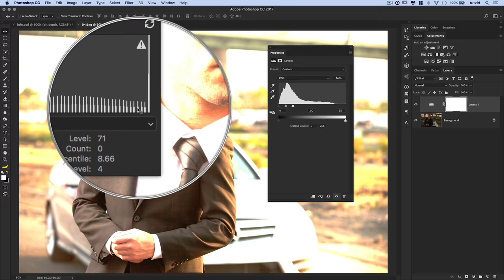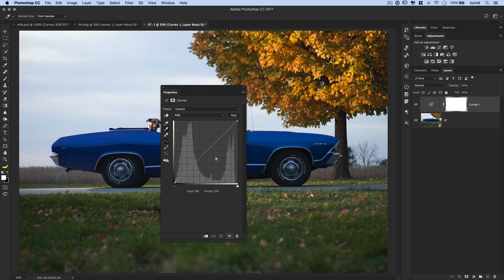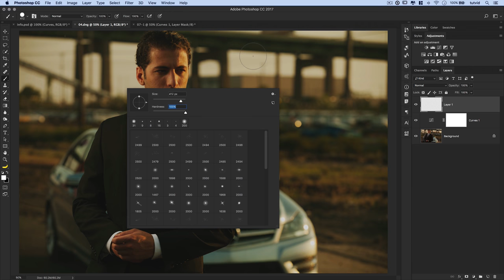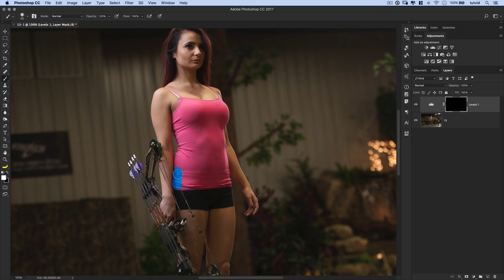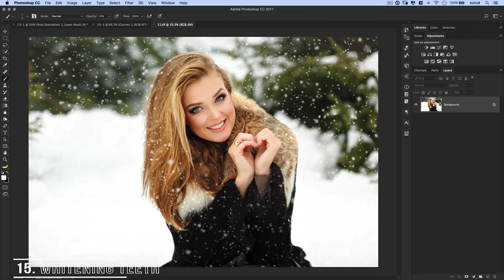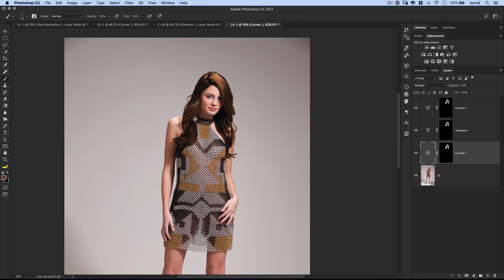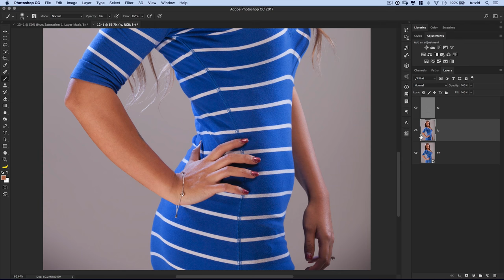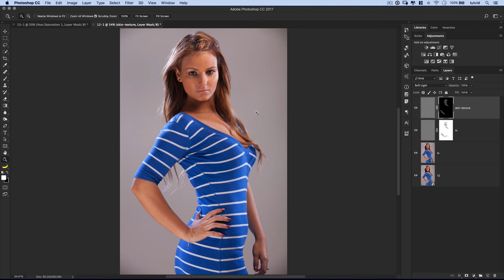30 Techniques Every Photographer/Retoucher Needs to Know! (Pt. 2 of 4)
4-PART FREE MINI-COURSE ABOUT RETOUCHING AND LEARNING THE BASICS OF PHOTOSHOP! | We will cover techniques 10-18 in this video that you just have got to know as a retoucher in Photoshop.

🔥 ↓ VIDEO GUIDE  ↓ 🔥
01:24 10.) All About Levels
07:59 11.) All About Curves
15:18 12.) Blend Modes
19:56 13.) Masking!
25:56 14.) Retouching Eyes
29:49 15.) Whitening Teeth
32:03 16.) Changing Hair Color
37:14 17.) Frequency Separation for Better Skin
44:37 18.) Creating Skin Texture to Add Detail

In this Photoshop tutorial, we will talk about how to use Levels and Curves for tonal and color adjustments and even a little color correction. We will also break down masking and creating selections, how to retouch eyes, teeth, skin, and even change the color of a subject’s hair. We will also spend time talking about frequency separation for retouching skin and how to rebuild skin texture using a technique that will be useful for add texture in all kinds of situations in Photoshop.